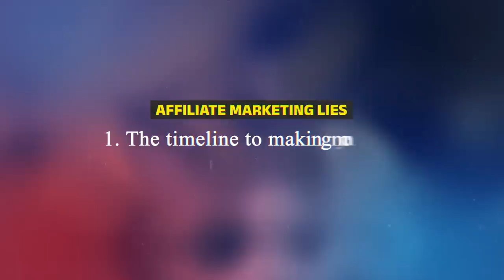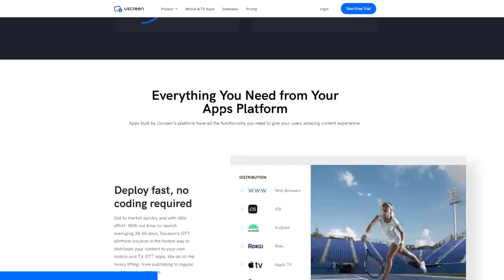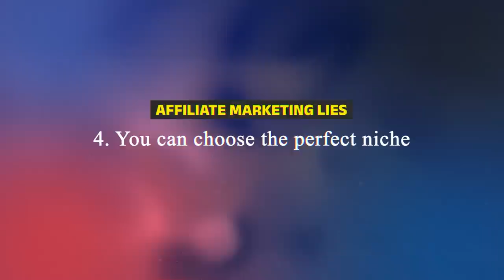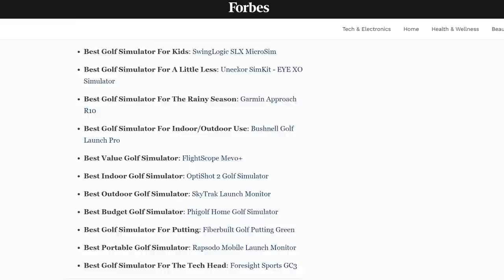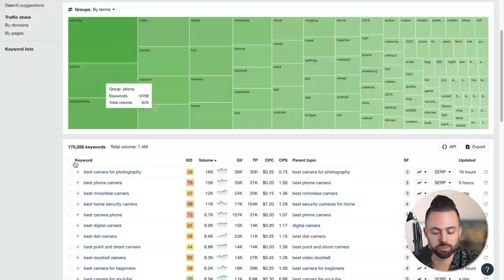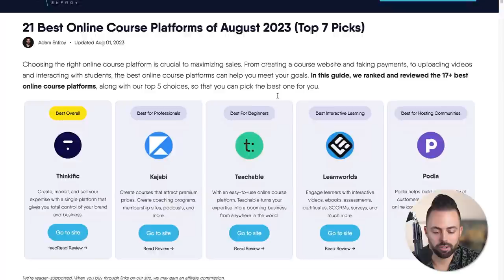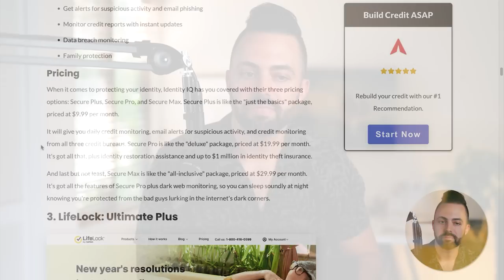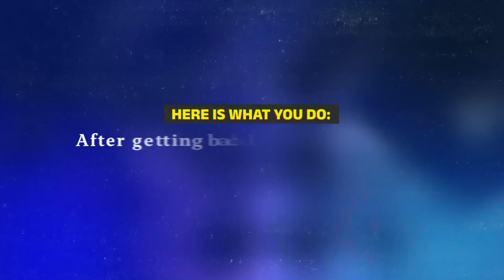Affiliate Marketing YouTubers Are Lying To You... The REAL Truth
In this video, I cover all of the lies affiliate marketing YouTubers are telling you. Then I reveal the truth about making money with a blog and how to do affiliate marketing the right way.

00:00 Intro
00:33 The monetization timeline
02:17 Skills you need
03:30 The passive income lie
05:44 Uscreen sponsorship
06:20 Affiliate marketing is 'easy'
08:21 The myth of the perfect niche
12:05 Hight ticket affiliate marketing
15:58 You need a website
16:58 Keyword research
20:52 You need a variety of content
21:10 Blogging is a science
22:38 Good article examples
28:22 Affiliate marketing monetization
29:53 You need to join lots of affiliate programs
30:44 Here is what you do